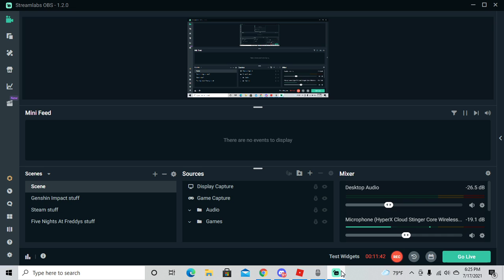(Roblox) THE EASTER BUNNY'S BOMB